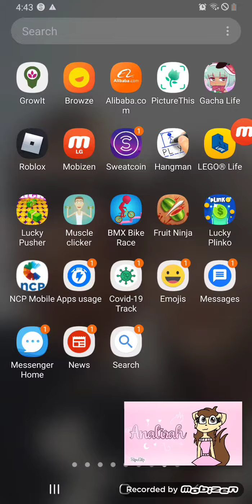Losing my mind meme